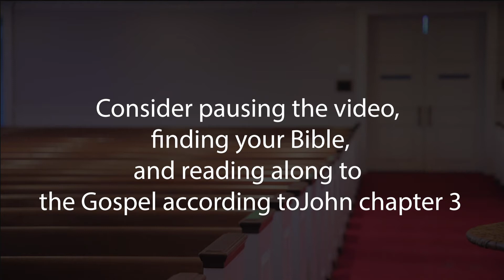Wednesday Night Devotional July 15th, 2020